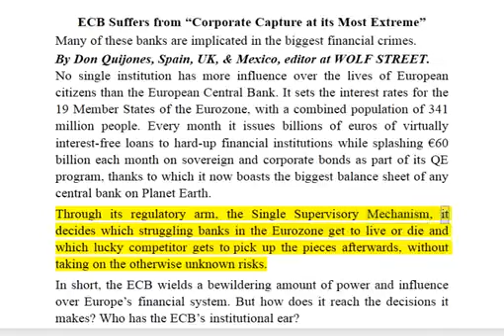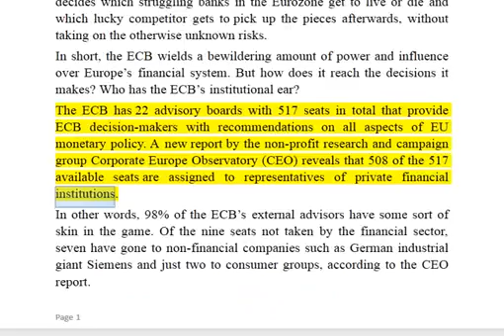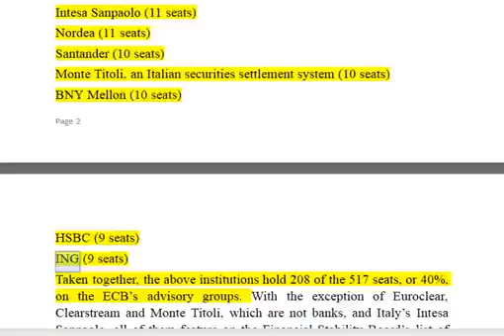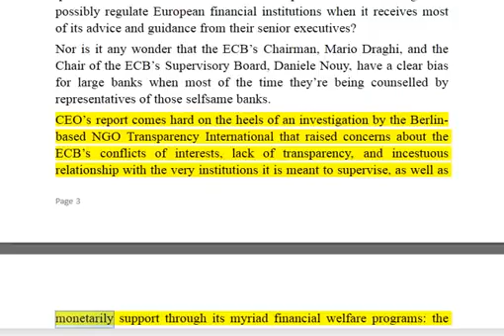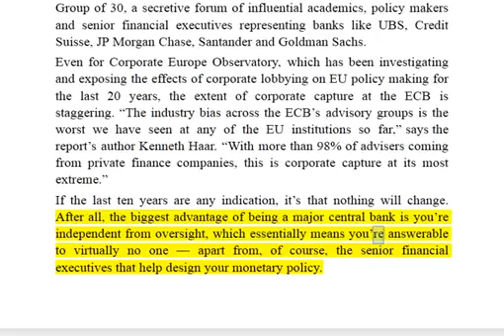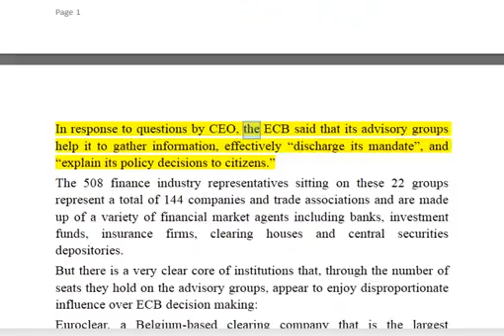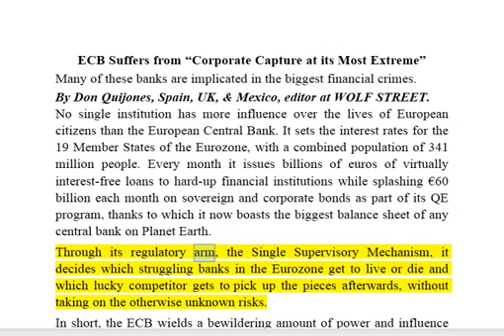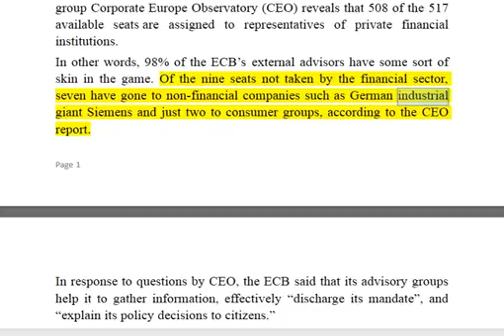The Collapse Is Coming!